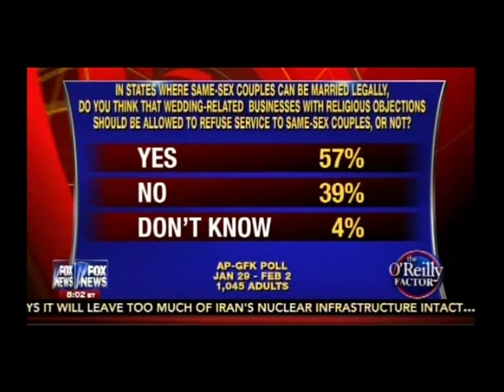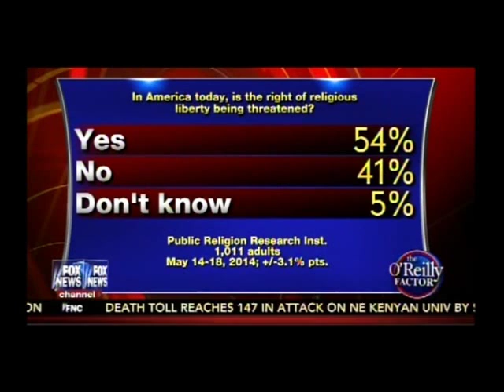Bill O'Reilly & Ann Coulter: The War on Christianity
the same bigots that slam Maher over his attack on Islam are mute when he does the same to Christianity, total bigotry.